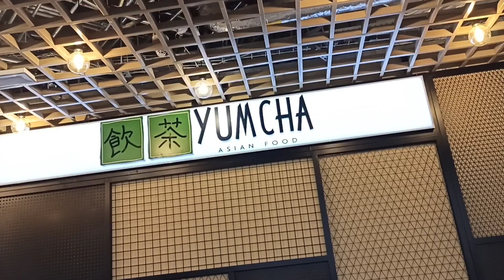brazil vs croatia 🤞 next time Brazil|hats off Dominik Livakovic Qatar worldcup 2022 |food Market